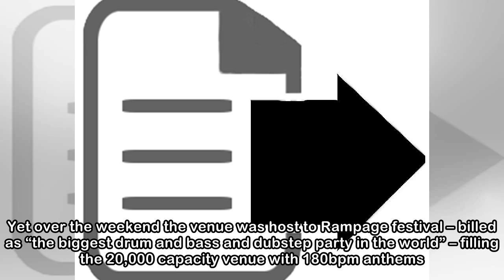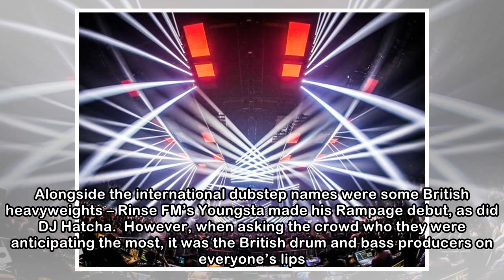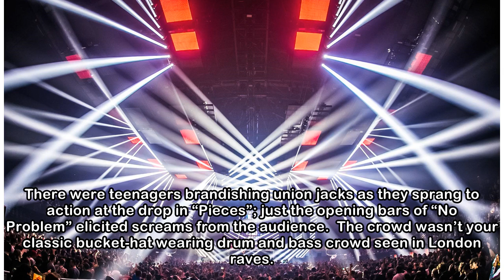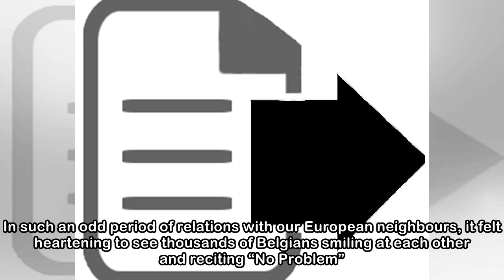Rampage 2018 review: Antwerp celebrates British drum and bass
The Antwerp Sportpaleis is possibly the very last place you would expect to find crowds dressed as British policemen, skanking to London drum and bass collective SASASAS. Yet over the weekend the venu...